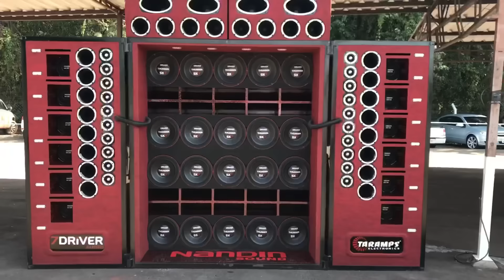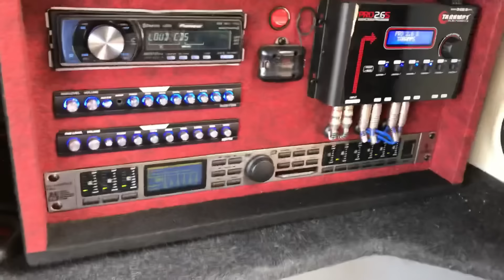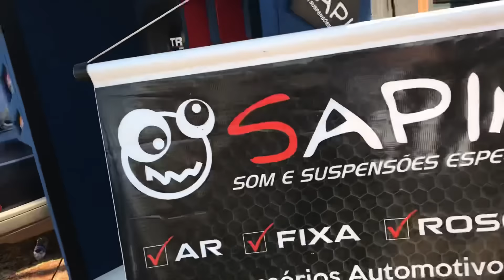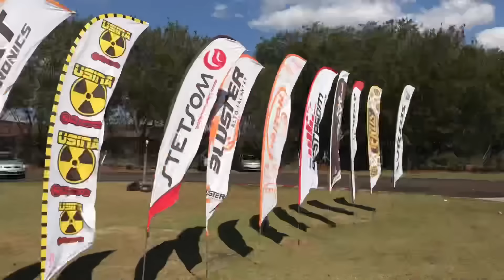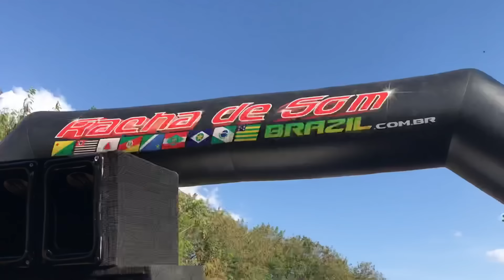RACHA DE SOM EM MARINGÁ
Rachadesombrazil etapa Maringá